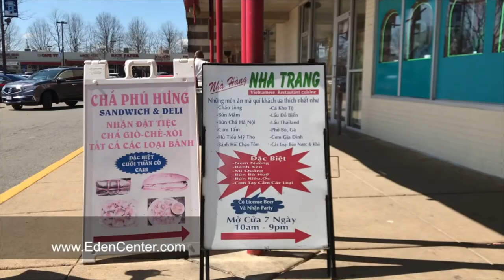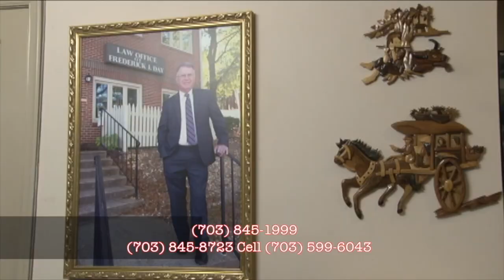VATV | Nữ Công Nhân Bị Xúc Phạm Tình Dục Tại Việt Nam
VATV | Công nhân nữ bị lạm dụng tình dục trong các xưởng sản xuất quần áo
Nghiên cứu cho thấy công nhân trong các nhà máy Việt Nam bao gồm cả những thương hiệu nổi tiếng của Mỹ và châu Âu bị quấy rối, sàm sỡ và thậm chí bị hãm hiếp.

Các nữ công nhân làm việc trong các xưởng quần áo và giày dép tại Việt Nam đang phải đối mặt với quấy rối tình dục và bạo lực thường xuyên tại nơi làm việc. Theo một nghiên cứu của Fair Wear Foundation và Care International hôm thứ Hai tiết lộ, khoảng 43,1% trong số 763 phụ nữ được phỏng vấn tại các nhà máy thuộc 3 tỉnh của Việt Nam cho biết, họ đã bị xâm hại bằng bạo lực hoặc quấy rối tình dục.

Tiến sĩ Jane Pillinger, một tác giả của nghiên cứu trên và là chuyên gia về bạo lực giới tính nói, việc lạm dụng bao gồm sàm sỡ, tát tai, cưỡng hiếp và đe doạ chấm dứt hợp đồng. "Tôi bị sốc khi khám phá ra gần 50% phụ nữ tham gia phỏng vấn đã bị bạo hành trong năm qua. Tôi đã làm việc về vấn đề này trong 30 năm. Hầu hết đều muốn im lặng, tôi nghĩ số phụ nữ bị bạo hành có thể cao hơn thế nữa. Một số phụ nữ từ chối trả lời câu hỏi trong cuộc phỏng vấn, có lẽ họ sợ câu chuyện của họ sẽ lọt đến tai quản lý hoặc chồng họ."

V.v…
Chuyển Ngữ: Phương Uyên